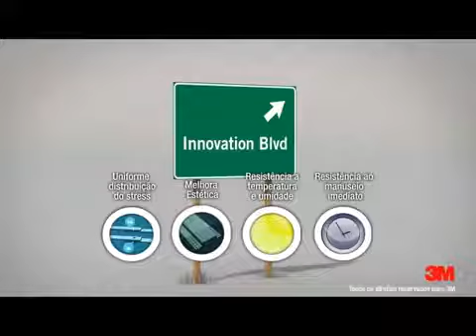Fita 3M™ VHB™ - Placas de Sinalização de trânsito - Comunicação Visual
Substitua a o uso de rebites para a fixação de placas de sinalização,  a Fita VHB 3M além de melhor a estética da aplicação,  ainda sustenta vento com força de um furacão.